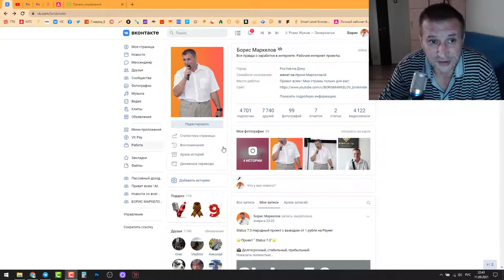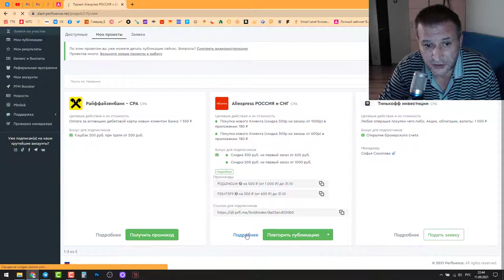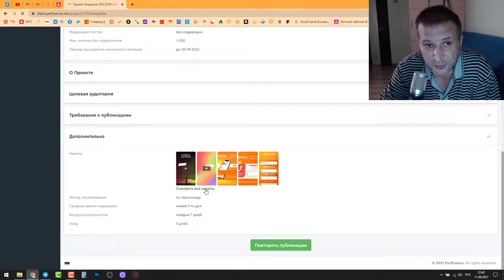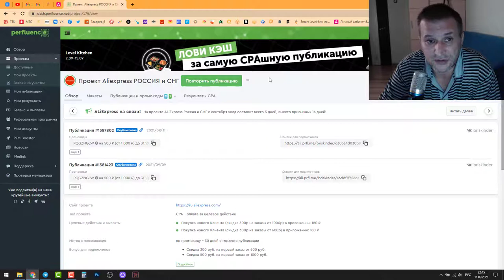Заработок в интернете для блогеров с аудиторией от 3000 человек